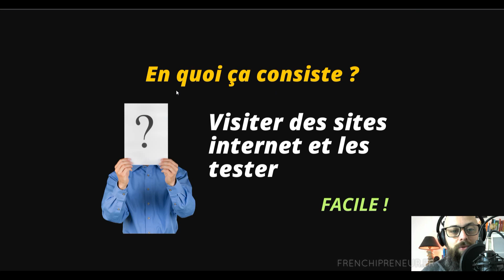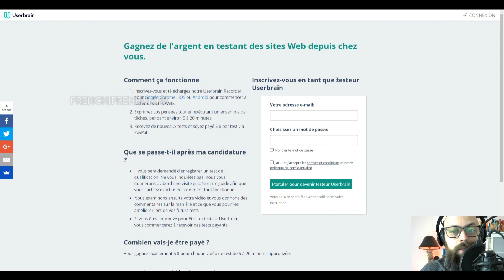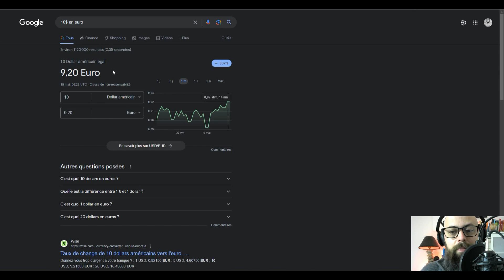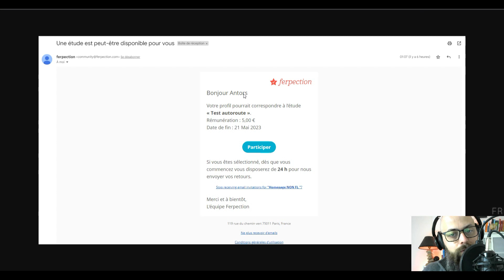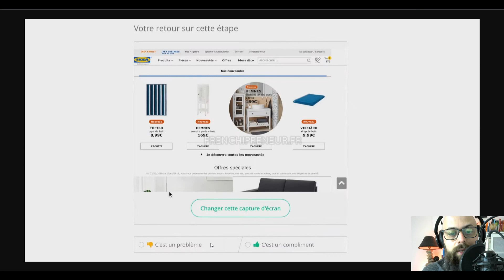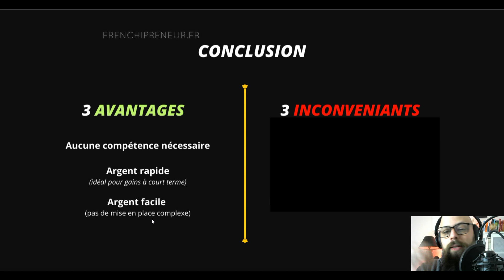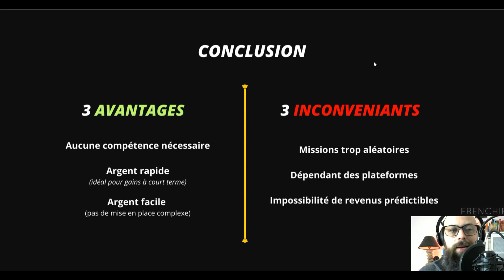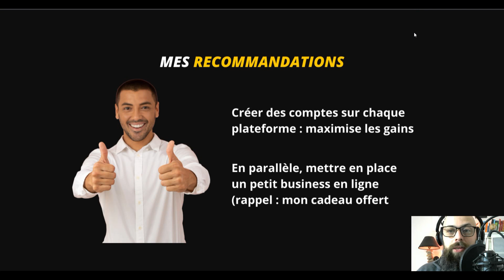1 SITE VISITÉ = 10€ chaque 20 minutes : idée pour gagner de l'argent sur internet facilement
🎁►► OFFERT : 1h30 de formation gratuite pour gagner de l'argent sur Internet automatiquement et en partant de zéro

🎁►► OFFERT (⚠ à ne pas mettre en toutes les mains !) : Votre guide de 49 pages OFFERT pour faire vos premiers 10 000€ avec un business en ligne rentable

►►Vous voulez vivre d'Internet avec un business en ligne ? Alors rejoignez le groupe Facebook pour bénéficier de l'entraide et gagner de l'argent sur internet

▬▬▬▬▬▬▬▬▬▬▬▬▬ 📝DESCRIPTION VIDEO ✏ ▬▬▬▬▬▬▬▬▬▬▬▬▬

aujourd'hui vous allez découvrir comment gagner de l'argent rapide et facile sur internet. Pas besoin de système complexe, tout le monde peut appliquer.

AVIS DE NON-RESPONSABILITÉ :
Cette vidéo est uniquement éducative et de ce qui est potentiellement possible de faire. Il ne s'agit en aucun cas d'une promesse. Toute décision de s'engager dans le gain d'argent sur Internet comporte des risques d'échecs et demande de la persévérance. Nous avons pris des mesures raisonnables pour nous assurer que les informations sur cette vidéo sont exactes. Nous déclinons toute responsabilité en cas de mauvaise utilisation.